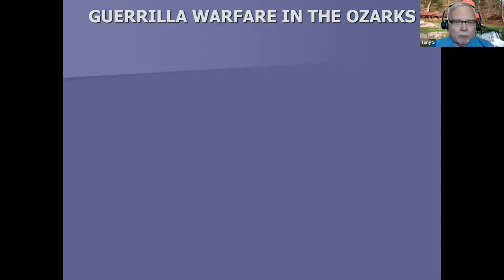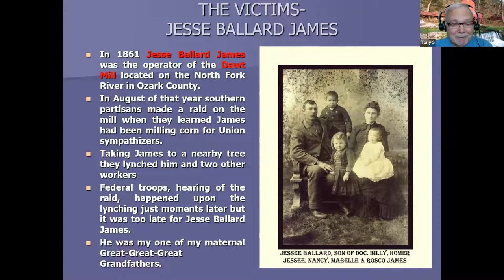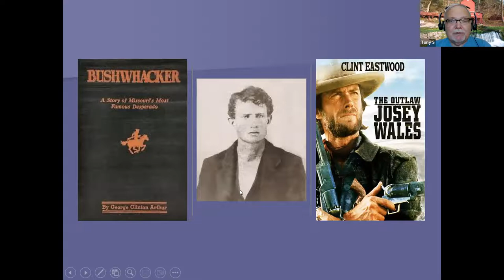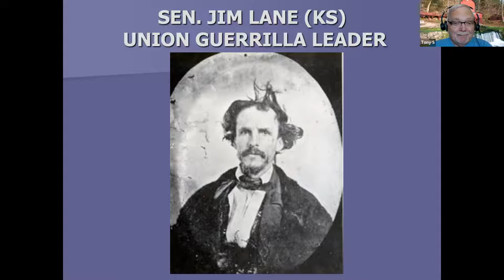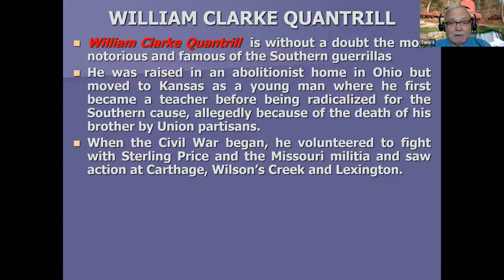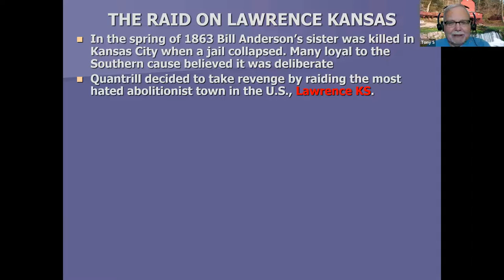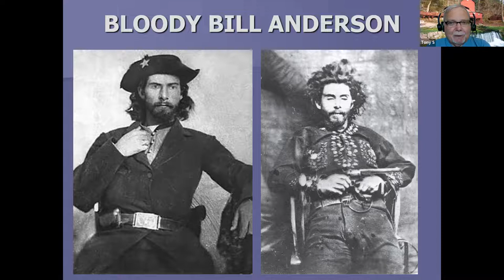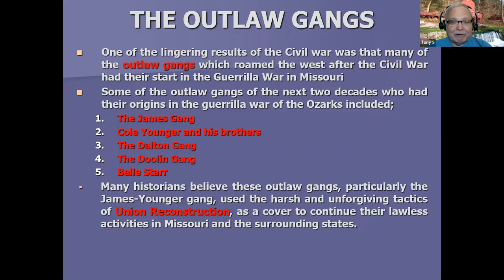11.21.22 History with Tony: The Baldknobbers Vigilantes